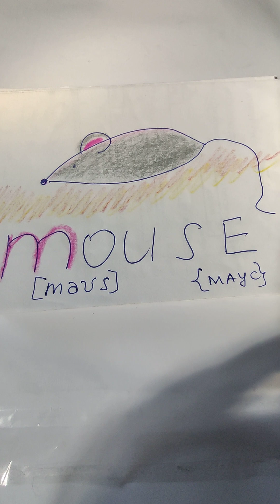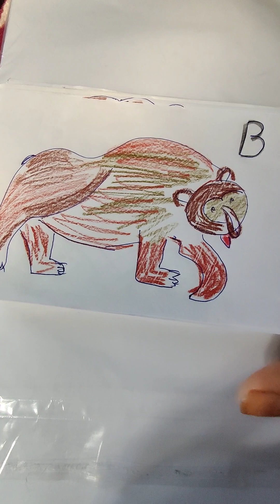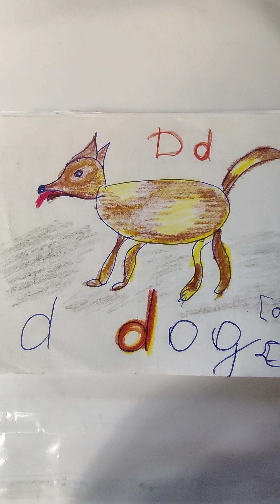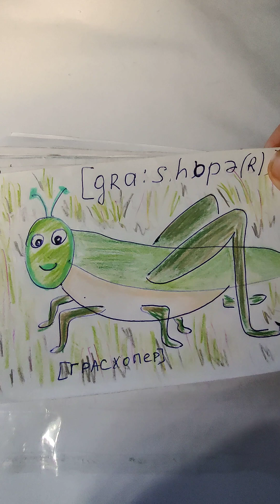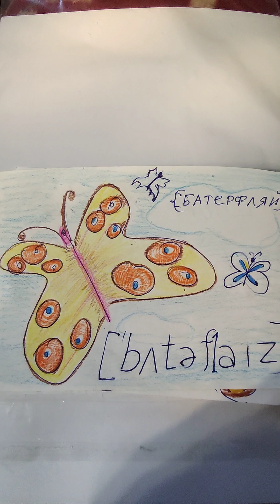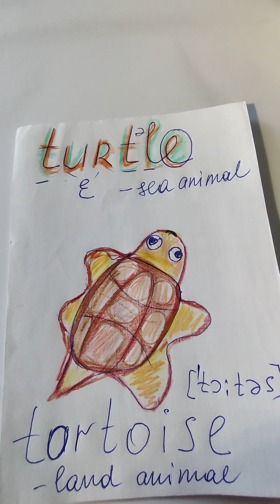що ти бачишь? хто на тебе дивиться?